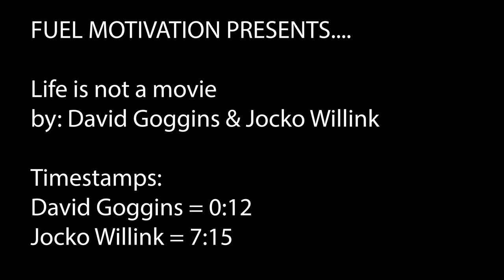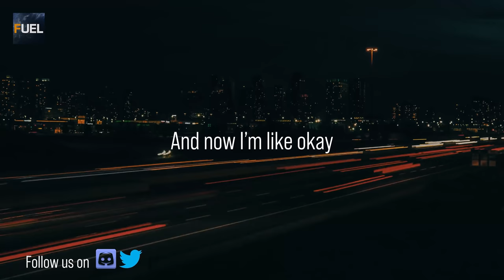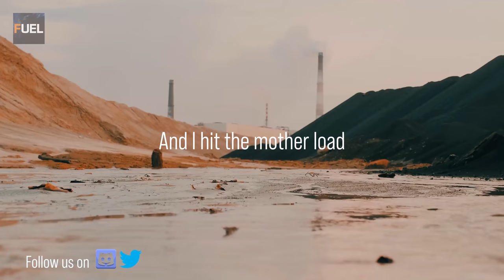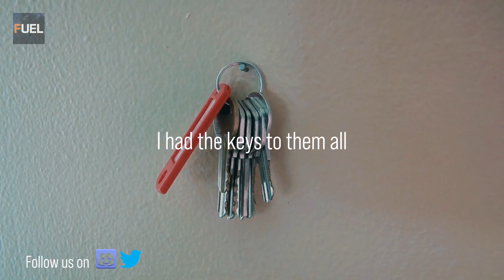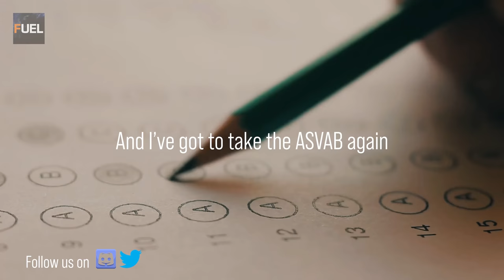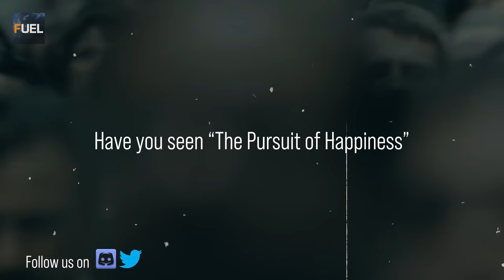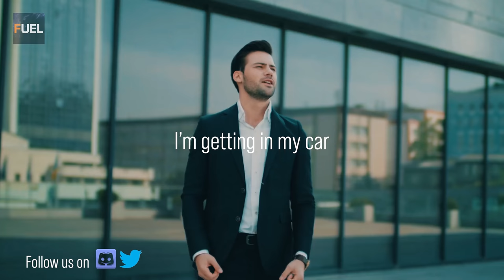DESTROY 2021! - David Goggins Motivation - Motivational Video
In this video, David Goggins and Jocko Willink talk about how our lives are not like the movies and how we must embrace each and every thing that life throws at us. David starts off talking about the turning point in his life when he finally decided to take on the challenge of losing weight and trying to be a Navy Seal. And how he finally passed the ASVAB test on his 3rd try and the feeling that he had when he knew that he passed,
Jocko then tells us that life is not like the scenes that we see in movies. He says that theses scenes were created to get an emotional response from the viewers thus they are not real. H e then goes on to say that our lives are better because what is happening to us is what's real. But that's not to say that life is easy like the movies, he says that what makes our lives real is the challenges that we continually embrace and face
*We have written permission from LondonReal to use clips from their channel in our videos*
** All of our video footage and background music is licensed through Videoblocks And EpidemicSounds**
➤Speaker:

If you are believe any of the conten has been misfairly used in any video and would like them to be removed, please contact